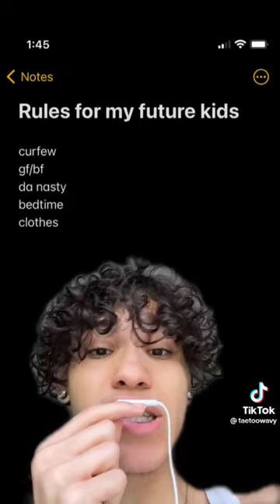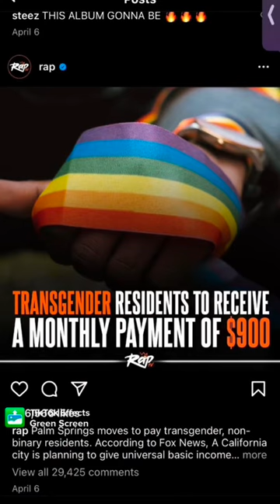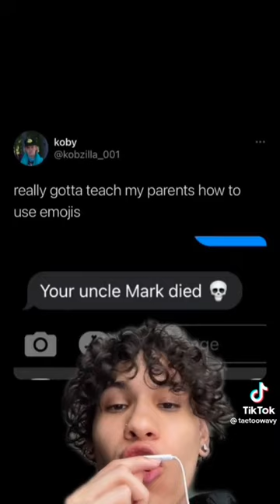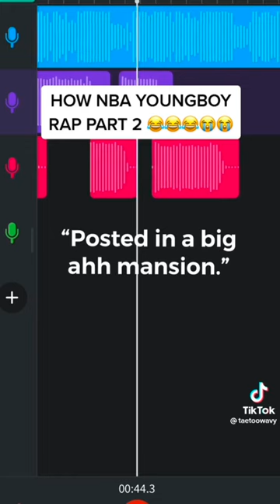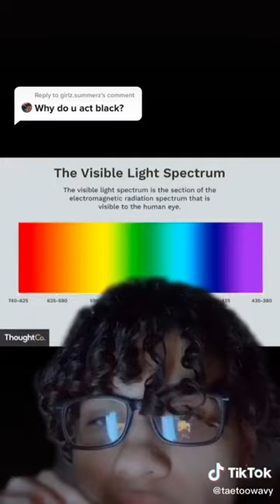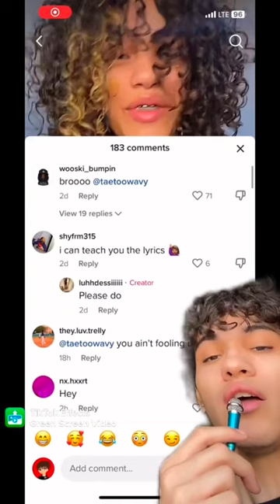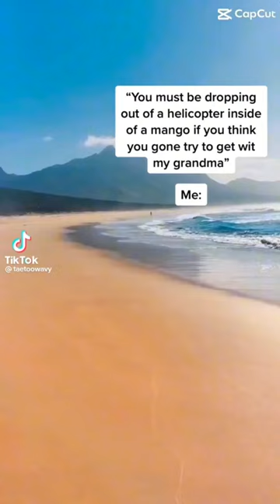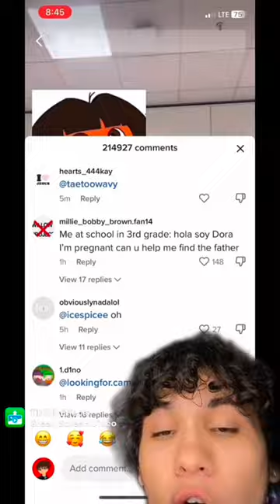taetoowavy TikTok Compilation!